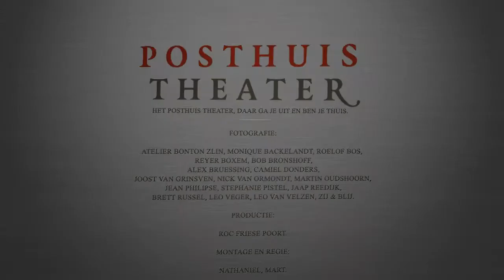Posthuis Theater Seizoen 2013/2014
HAP TOE!